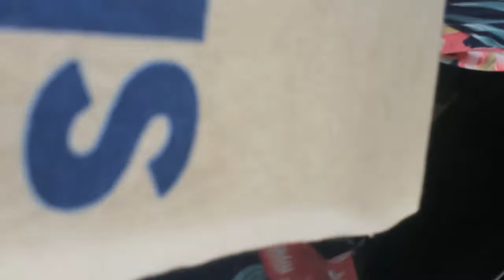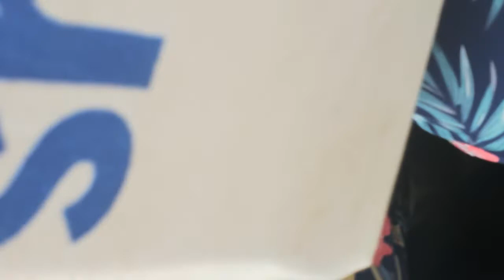Ghana Vlog: Visiting My Hometown after 15+ years | Wedding | Cousins | Family | Sites |Mountain ⛰ ♥